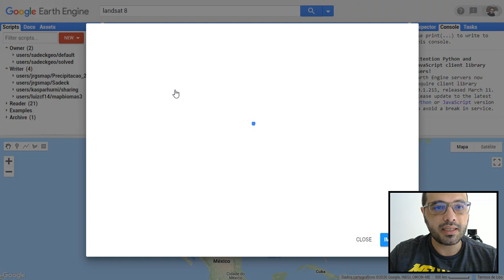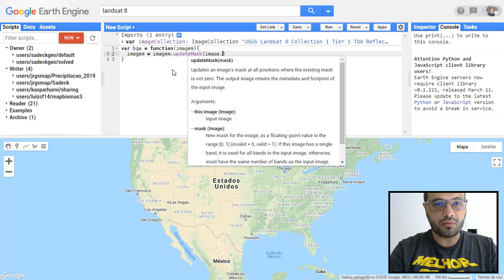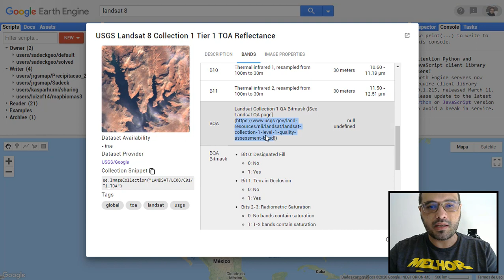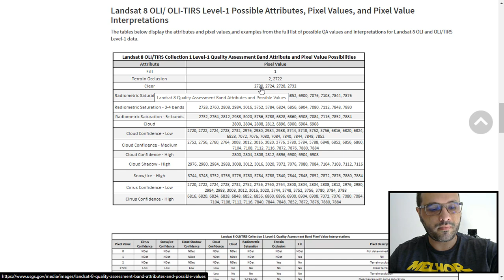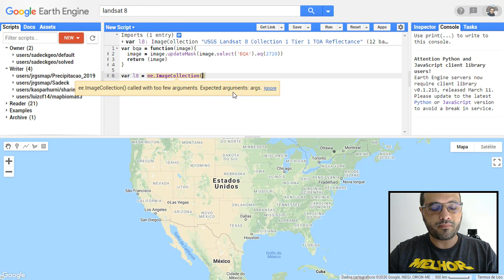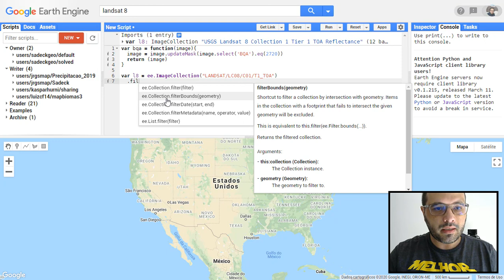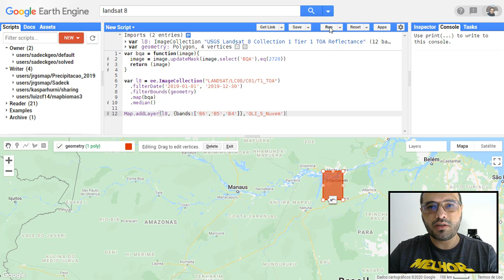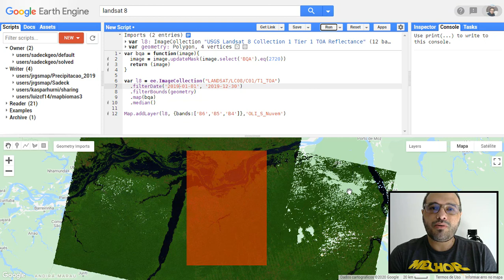Tira essa nuvem daí! 🌤💨☀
Gostou do conteúdo, ele te ajudou de alguma forma? Ajuda a gente também!?

Quer nos acompanhar?

💥🔥 Curso Análise de Imagens Orbitais no Google Earth Engine 🔥💥

A Avaliação de Qualidade (QA) do Landsat Collection 1 Nível 1 fornece informações úteis para usuários que desejam otimizar o valor dos pixels como um indicador de primeiro nível de certas condições nos dados do Landsat Nível 1. Uma imagem de qualidade LandsatLook de 8 bits e uma faixa de avaliação de qualidade de nível 1 de 16 bits estão disponíveis para todos os produtos Landsat 1-8 de nível 1. (USGS, 2020)